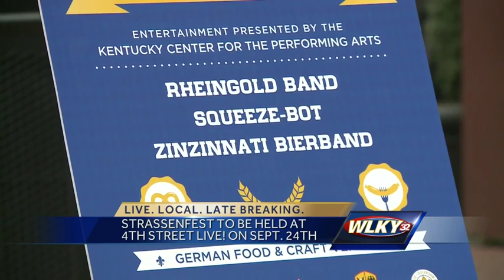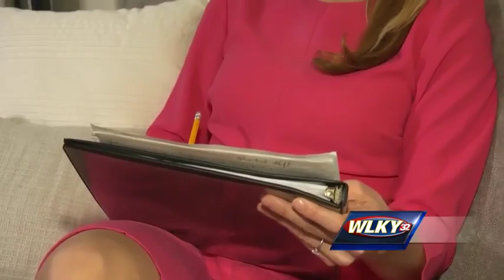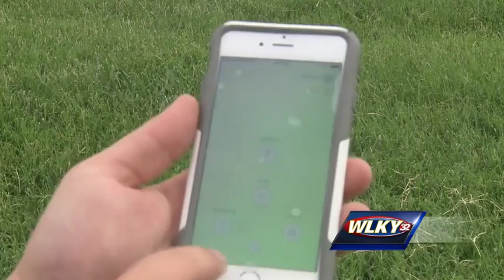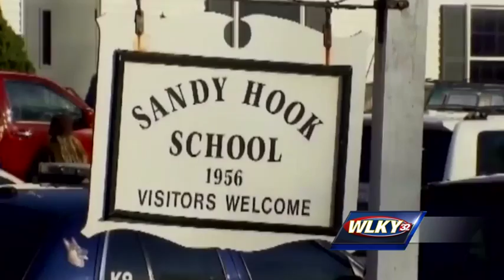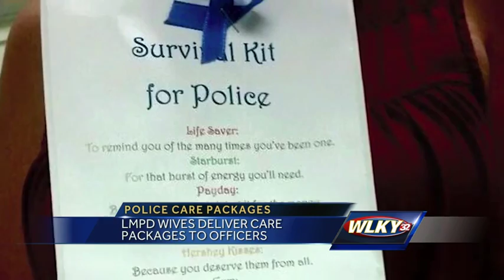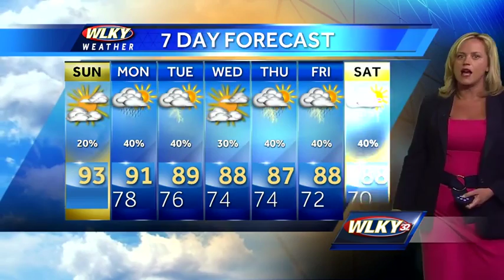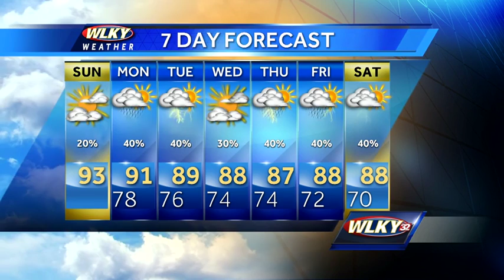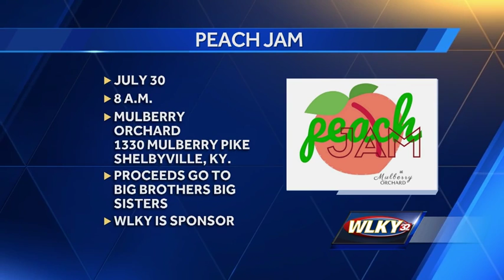Event to be held at Mulberry Orchard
An even benefiting Big Brothers Big Sisters will be held at Mulberry Orchard.